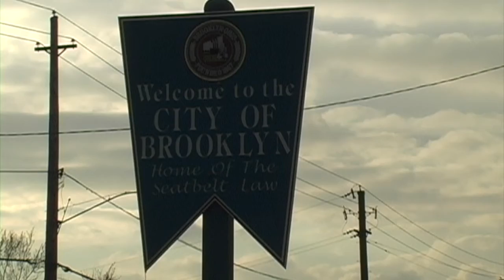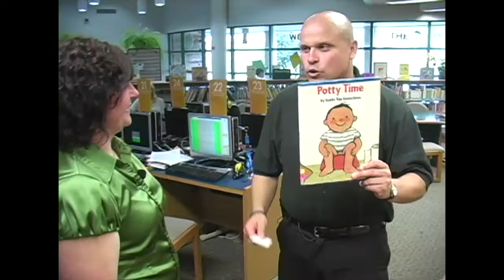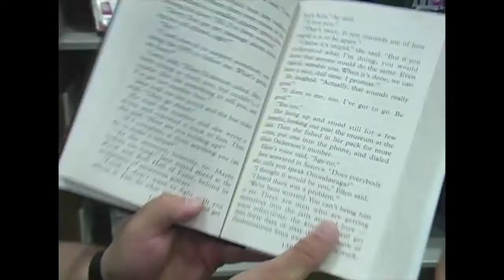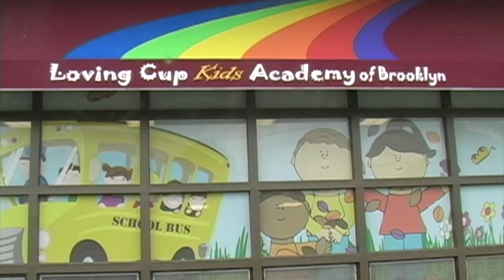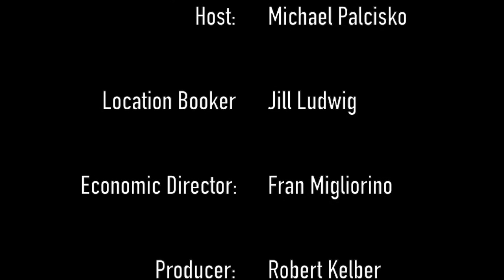Brooklyn 2.0 Episode 9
It's back to school with "Brooklyn 2.0." as host Michael Palcisko visits the Cuyahoga County Library Brooklyn Branch and the Loving Cup Kids Academy of Brooklyn.  Recorded August 2015